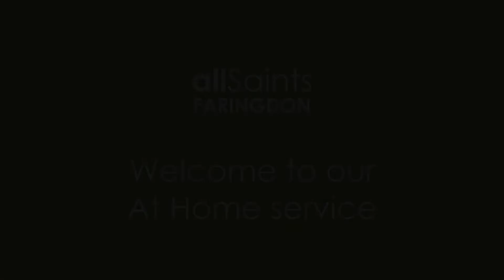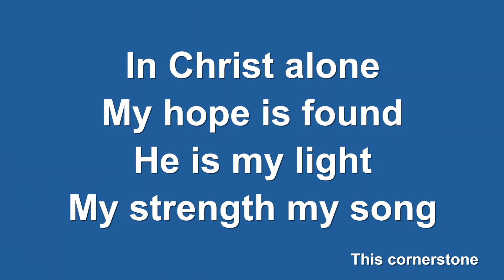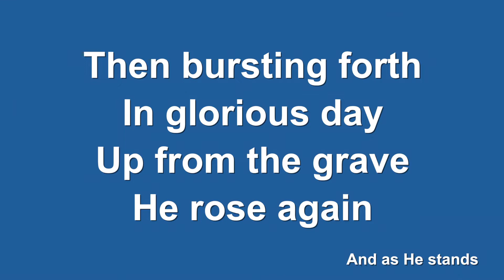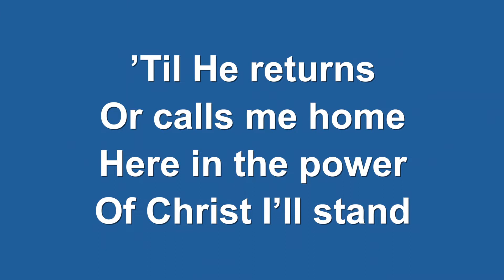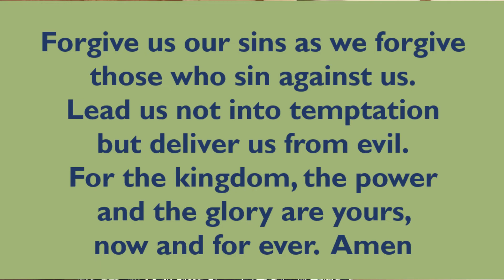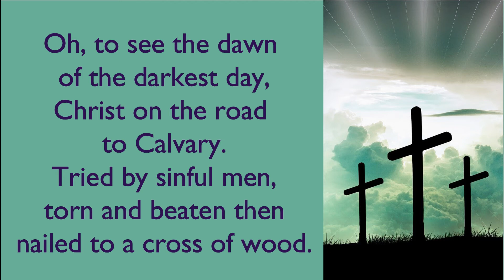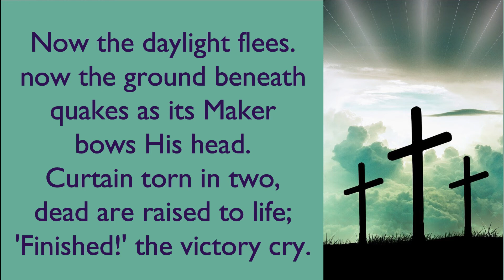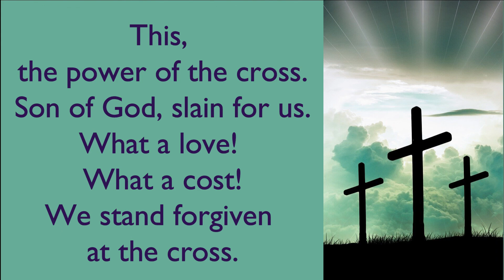Church at home 31th March 2022